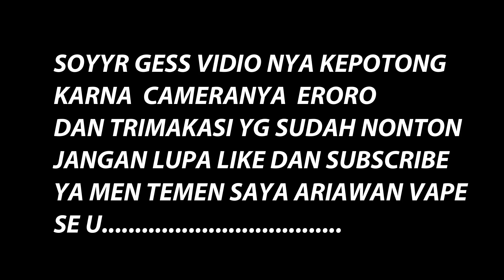ATTA KW main kerumah nya PUTU BAHAGIANA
Ok ges jadi ak main ke rumah nya bli putu ini vlog santuy pokok nya paling santuy pokok nya ok mantap
Terimakasi bli putu bahagiana